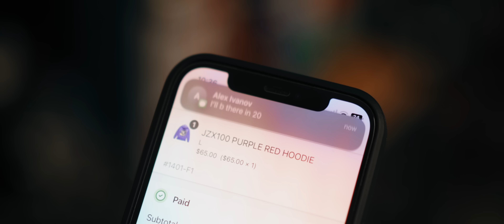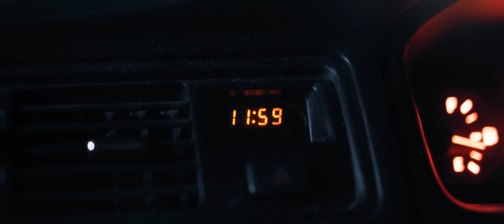1JZ Powered Delivery Driver // Short Film // 4k